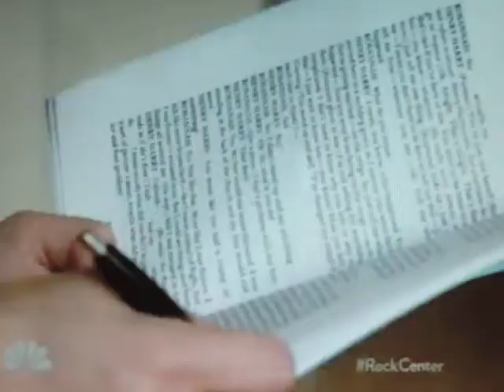2013 06 26 Former Hasidic Jews Reveal Hidden World NBC